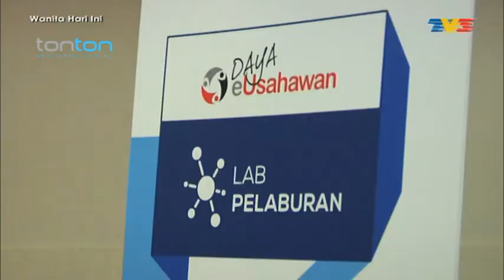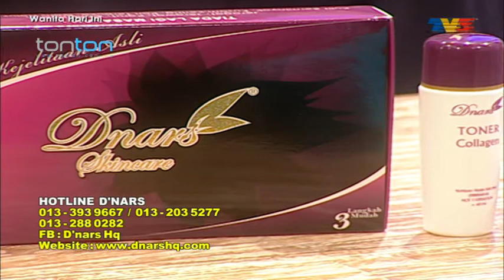Wanita Hari Ini | 1 Disember 2015